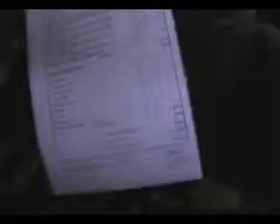concurso social albuñol 2º-2009 pepegranada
silvestrismo concursos sociales 2009